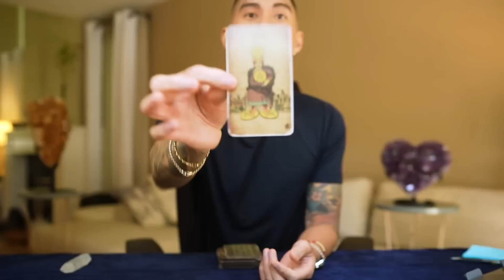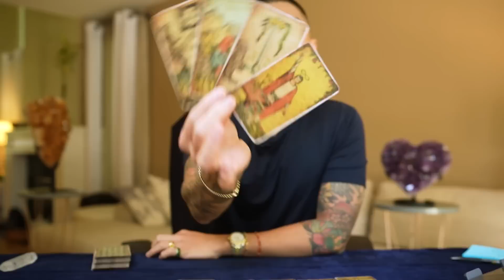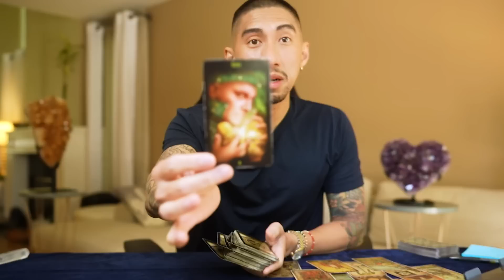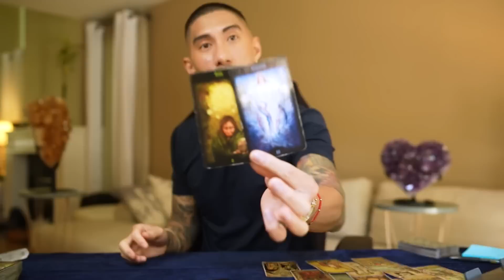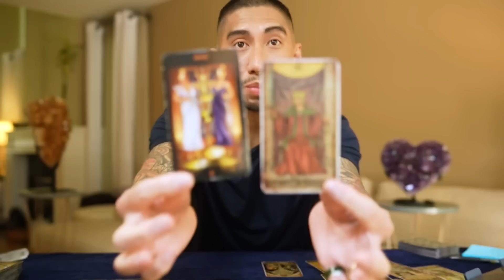Leo ♌️ This Connection Is Addictive To Both Of You 💘 July 2-8 Tarot Reading